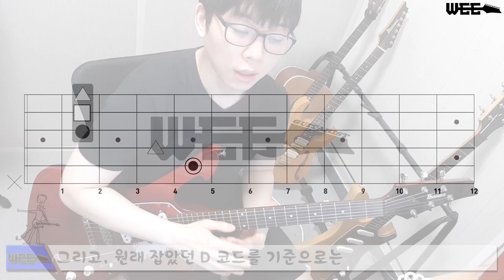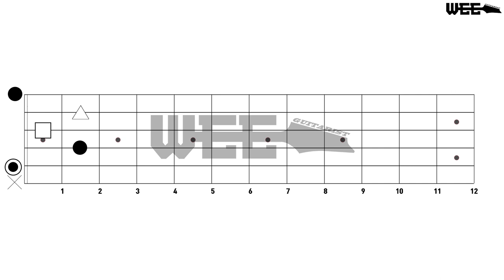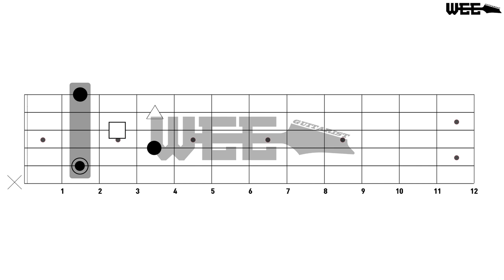기타코드 - 7th 코드의 기초 Major 7th 메이저 7 코드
레슨문의 카카오톡 - rockguitar

이 포스팅을 보기 전 제가 지난번 포스팅했던 메이저 트라이어드 (3화음) 코드에 관하여
완벽하게 숙지하고 계셔야 이해가 편하실 것입니다.

오늘은 4화음 코드에 관하여 기초 내용을 다루어 볼 것입니다.
보통 우리는 7도 음이 들어 갔다고 해서 7th chord라고도 부기도 하죠.
지금부터 기타리스트 WEE가 지판을 어떻게 생각하고 코드를 잡는지 알 수 있는
아주 중요한 강의 포스팅이 될 것 같습니다!

요즘 현대 실용음악에서는 3화음 코드보다 4개의 음이 합쳐진 7th코드를 주로 사용하곤 합니다.

7th코드 계산 방법은 어렵지 않아요.

지난번 '기타의 신-4강'때 알려 드렸던 메이저 3화음 코드 계산 방법.

Root +장3도+완전5도
or Root+장 3도+장 3도 올라간 음에서 단 3도

이 3화음에다 장7도(Major7)음을 더해주면 됩니다.
Root(근음)+장3도+완전5도+장7도
Root 기준으로 장 7도 위에 음은 한 옥타브 높은 Root에서 반음 낮은 음이라고 개념을 잡아주시면
쉽게 계산하실 수 있습니다.
그래서 저는 계산을 이런 식으로 하고 있습니다.
Root(근음)+장 3도+완전 5도+Root에서 반음 낮아진 음
일단 표기 방법은 C 메이저 세븐 코드를 기준으로 Cmaj7이 정식 표기 방법이며
같은 표기 방법으로는
Cma7
CM7
C△7 등이 존재합니다.
이중 CM7 그리고 C△7 같은 경우는 버클리 음대 표기 방법으로 알고 있고요.
한국에는 버클리 음대 다녀오신 분들이 너~무 많아서 이 표기가 정형화가 되어버린 거 같습니다.
CM7 그리고 C△7 이 둘은 실용음악 전공하시는 분들은 심심치 않게 보실 수 있는 표기 방법 이 아닐까 생각이 드네요.

자, 그러면 첫 번째 Cmajor7 chord를 계산해볼까요?

기타레슨 강의실, 작업실 환경 링크